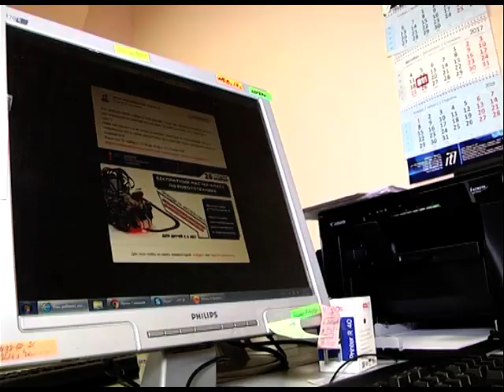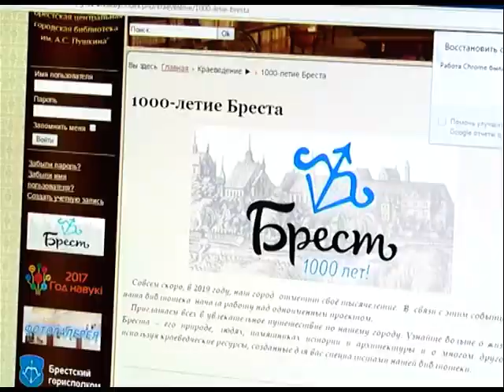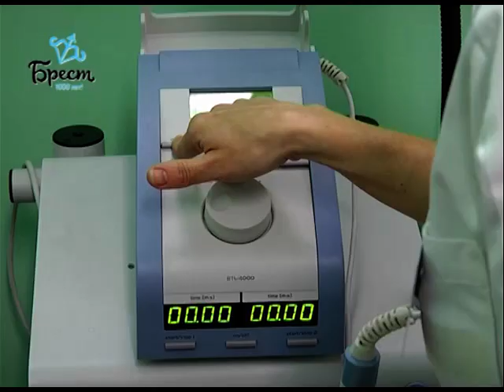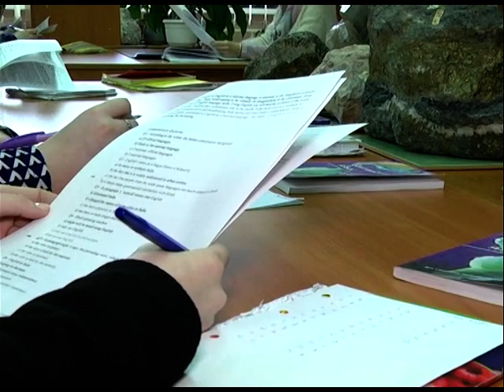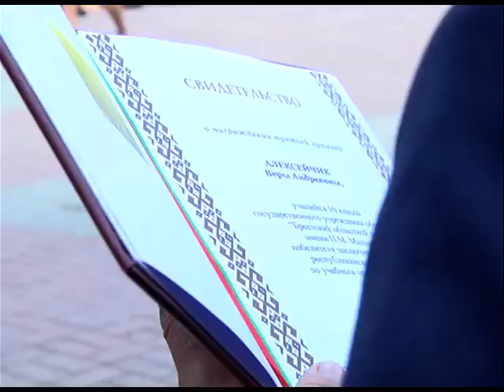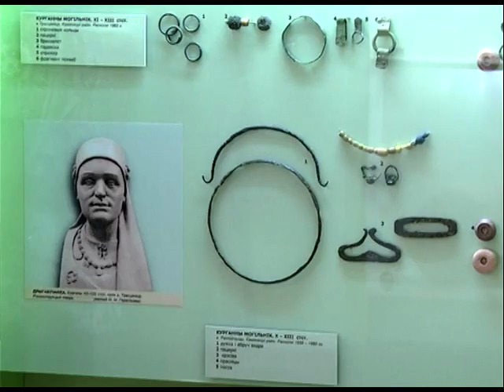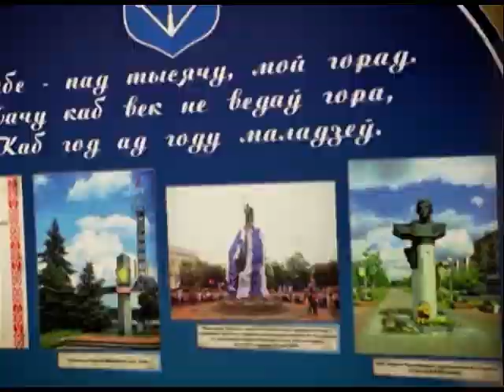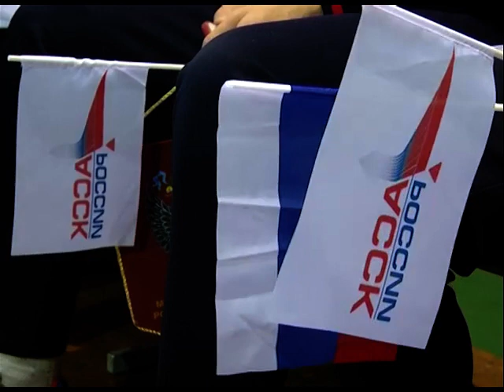2017-12-30 г. Брест. Итоги недели. Новости на Буг-ТВ.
Итоги социально-экономического развития г. Бреста. Журналист А. Страпко Оператор А. Щерба
Подготовка к 1000-летию г. Бреста. Журналист А. Ноздрин-Плотницкая Оператор Э. Бакунович
Итоги работы медицины и образования. Журналист В. Саченко Оператор Д. Величкевич
Итоги культуры. Журналист А. Ноздрин-Плотницкая Оператор Г. Пекарский
Итоги спортивной жизни г. Бреста. Журналист И. Альшова Оператор Э. Бакунович